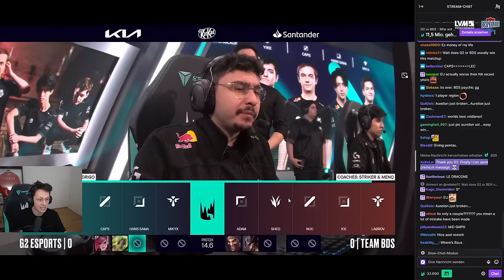G2 LANESWAP & ASOL PENTAKILL von Caps - Cast highlight G2 vs BDS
Social Media!